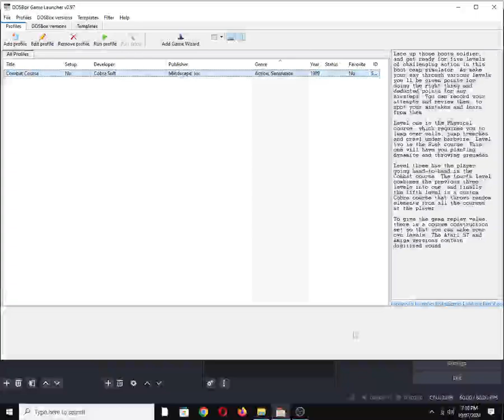Combat Course [MS DOS] Title Screen on IBM PC Speaker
Mobygames description:
Lace up those boots soldier, and get ready for five levels of challenging action in this boot camp simulator. As make your way through various levels you'll be given points for doing the right thing and deducted points for any missteps. You can record your attempts and review them, to spot your mistakes and learn from them.

Level one is the Physical course, which requires you to jump over walls, jump trenches and crawl under barbwire. Level two is the Risk course. This one will have you planting dynamite and throwing grenades.

Level three has the player going hand-to-hand in the Combat course. The fourth level combines the previous three levels into one, and finally, the fifth level is a custom "Cobra" course that throws random elements from all the courses at the player.

To give the game replay value, there is a course construction set so that you can make your own levels. The Atari ST and Amiga versions contain digitized sound.

Also available on:
Vanillo: ✅☑✔
COS.TV: ✅✔☑

Hey Algorithm (Idea from: @traumatizedgeworth  ): 1980s, Nostalgia, Retro, Gaming, 1-Bit Chiptune/Music, DOSBox, PC Beeper, PC Squeaker, Old School, OBS Studio, Video Game Music (VGM), IBM PC Compatible, MS-DOS, PC Speaker, Song, Tune, Vintage, Atari SA, Cobra Soft, Hitech Productions, Charles Callet